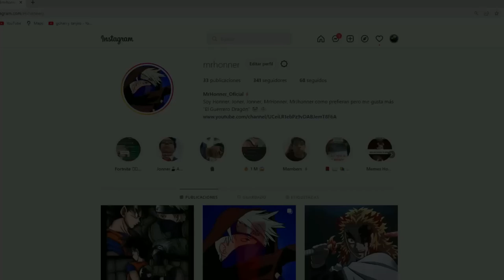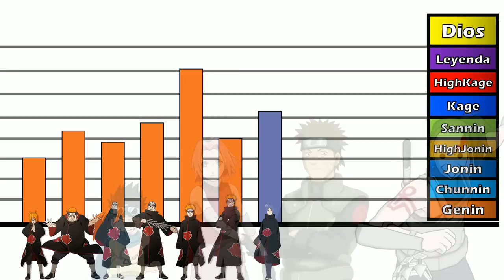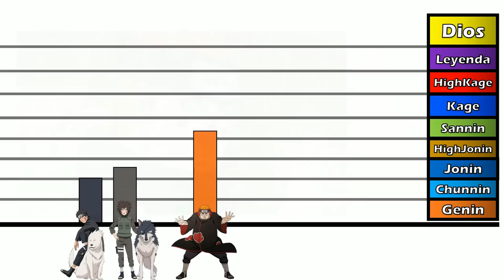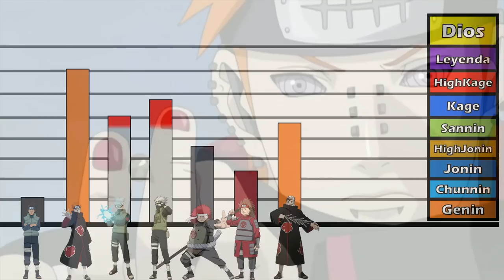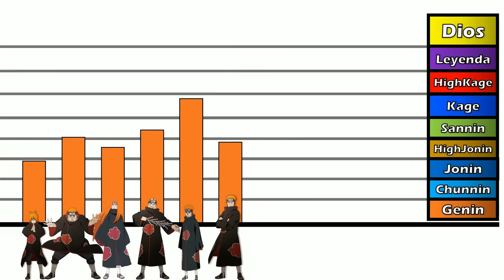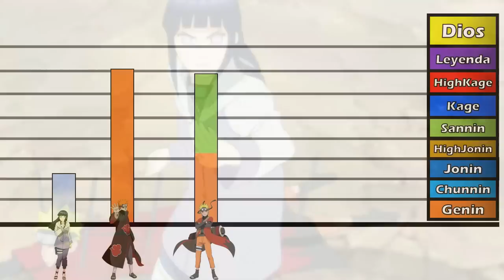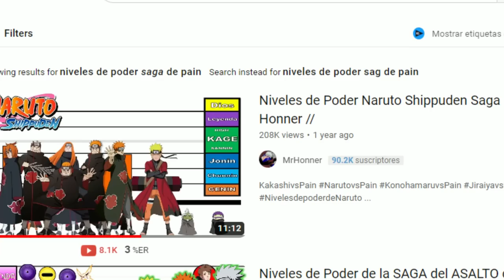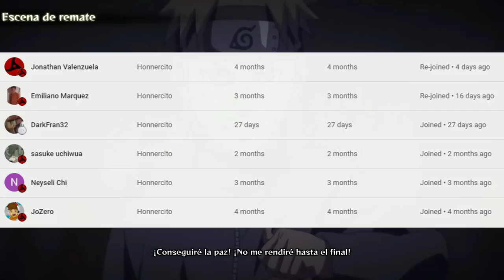Niveles de Poder Saga de Pain | Naruto Shippuden | Los dos salvadores | Honner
Código MrJhonner en la tienda del Fortnite.

Este canal está inspirado en Youtubers grandes de niveles de poder principalmente Raas e Indies Arts... Gracias por mirar :)